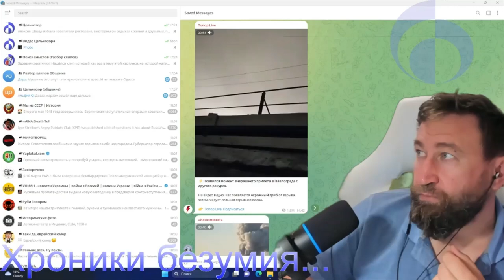Тизер. Хроники безумия 27 - ядерный шторм подкрался незаметно. Павлоград. Полная версия - в описании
2 мая 2023